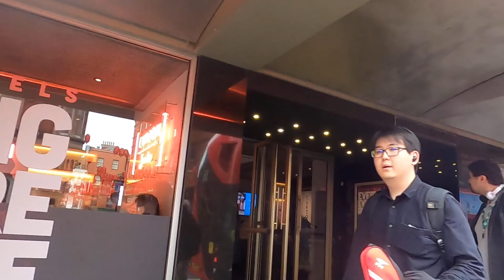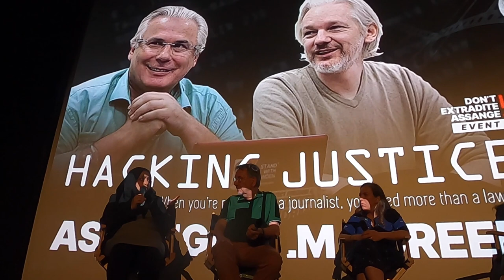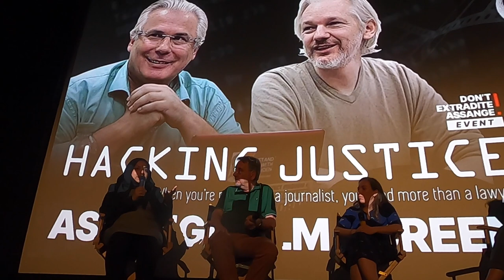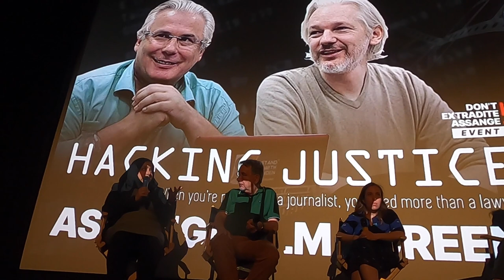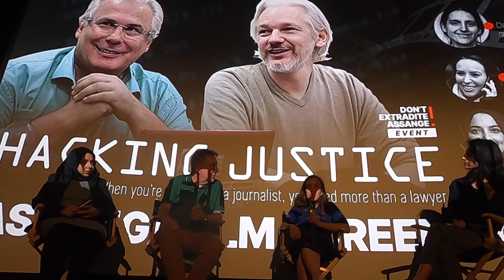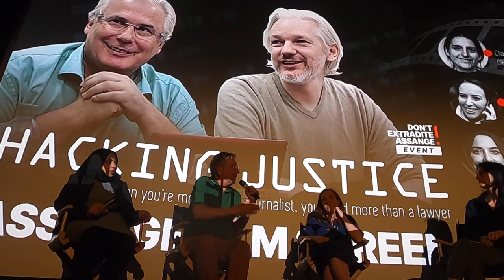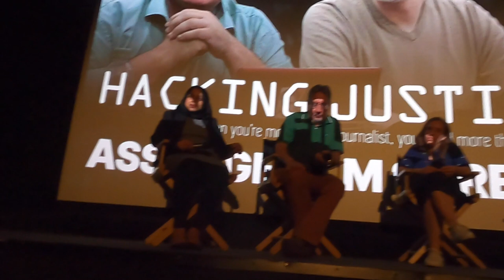'Hacking Justice' - Q&A with John Rees, Stella Assange and Juan Pancorbo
'Hacking Justice' is a documentary by Clara López Rubio and Juan Pancorbo about Julian Assange and his Spanish lawyer Baltasar Garzón.

This Q& A, with John Rees, Stella Assange and Clara López Rubio took place at the Curzon Cinema in Soho, London on May 18  2022